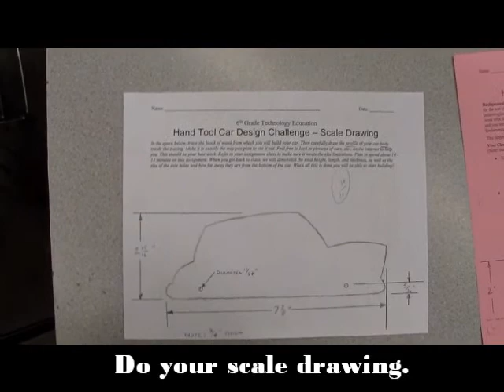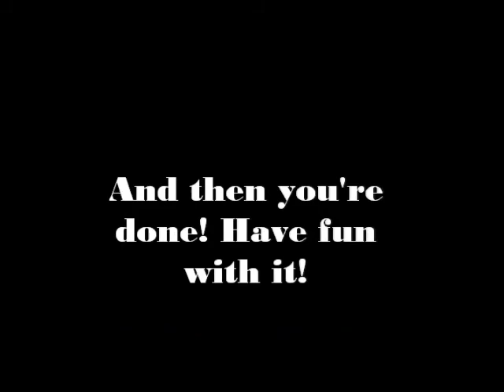How to Make a Car in Tech Ed Class at Mifflinburg Middle School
This video shows how students in Mr. Lucas Southerton's Tech. Ed. Classroom use hand tools to build a wooden car